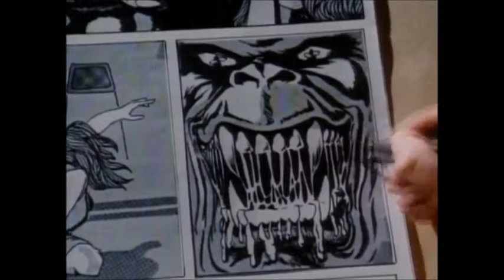Review of Cellar Dwellar (1988)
30 years after a comic book artist dies in a fire his biggest fan returns to his home, now an artist colony. Much like her hero did before her she draws a monster from a satanic book unleashing it on the world.